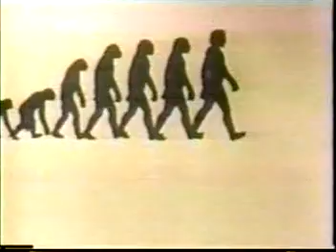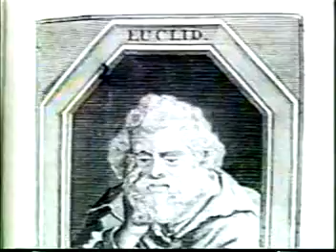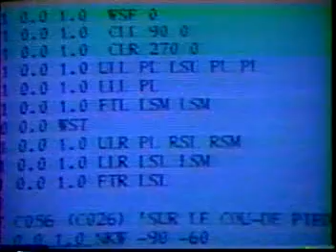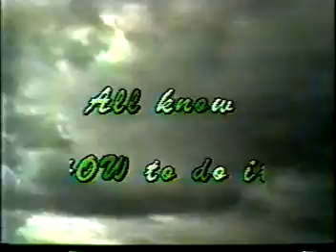ROBOCOM Development -- Part I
How ROBOCOM is developed and what the future holds.